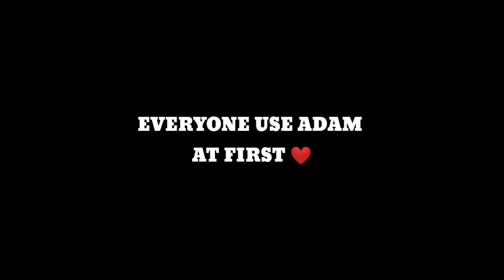TOP 5 MOST USED CHARACTERS ❤️ OF FREEFIRE 🤗